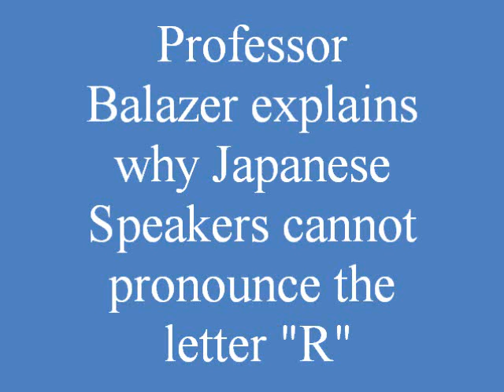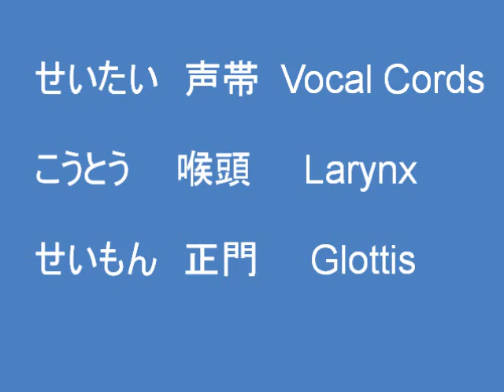Why Japanese Cannot Pronounce the Letter R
A supplement to "Pronunciation Wizard" pronunciation lessons for Japanese.  for more.  The Pharyngeal Airstream Mechanism with which Japanese pronounce is explained in detail as is the Pulmonic Airstream Mechanism with which English and European speakers pronounce.